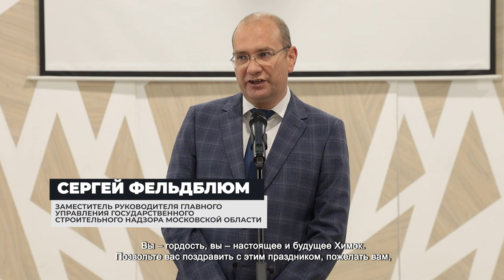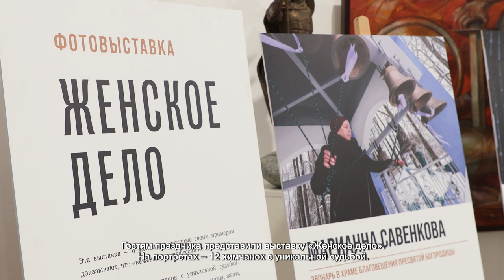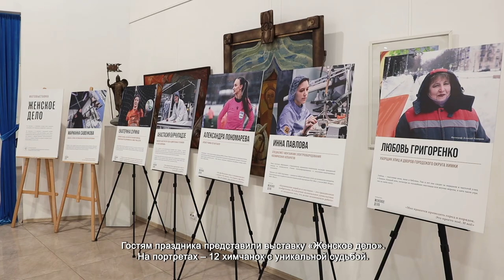ХИМЧАН НАГРАДИЛИ ЗА ПРОФЕССИОНАЛЬНЫЕ ЗАСЛУГИ В ЧЕСТЬ ПРАЗДНИКА ТРУДА